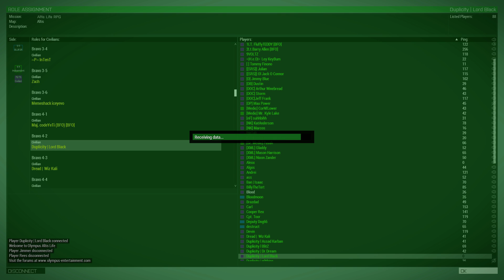Arma 3 02 01 2018 19 42 57 09 DVR